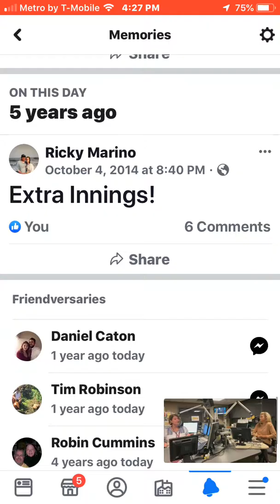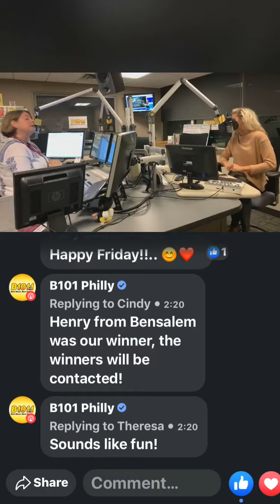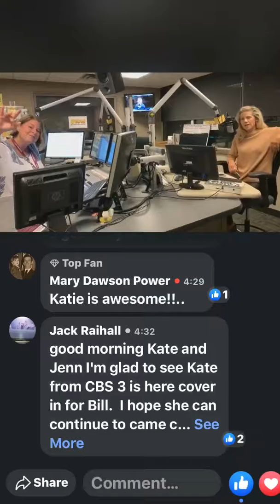Celine Dion tickets